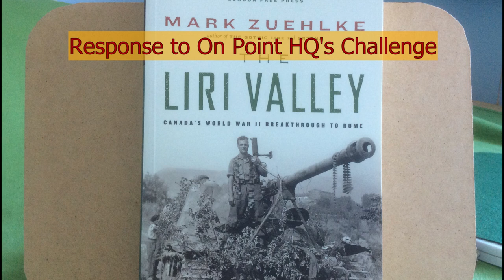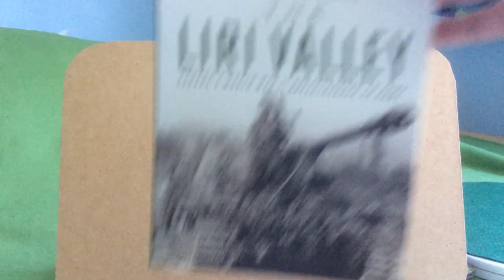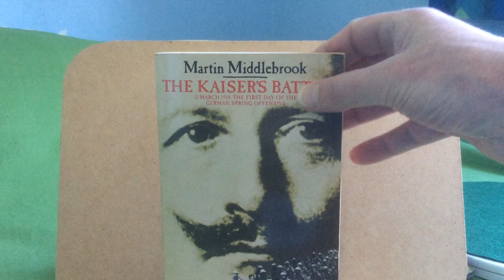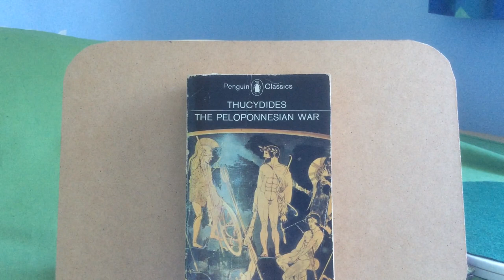Response to On Point HQ's Challenge - 3 Historical Books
On Point HQ has set a challenge for people to recommend 3 historical books - My 3 are 'Liri Valley' by Mark Zuehlke, 'The Kaiser's Battle' by Martin Middlebrook and 'The Peleponesian War' by Thucydides.